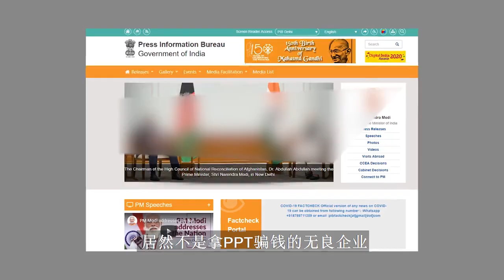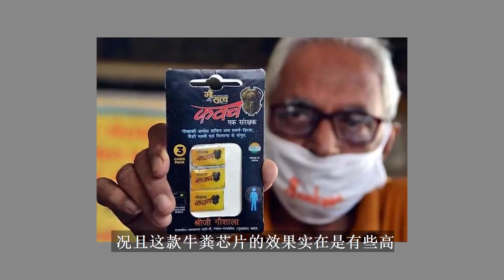《知識》2021 | “牛粪芯片，牛尿饮料，新能源汽车”印度的牛操作！ | 知識狂熱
印度推出牛粪芯片：可抗手机辐射、售价不到5块钱 还要卖到美国

众所周知，牛在印度是神圣的，牛尿、牛粪也极具灵性，以前主要用于治病健身，现在印度已经开始用牛粪制造芯片了，还能抗辐射。

据印度快报网站报道，一个名为RKA（Rashtriya Kamdhenu Aayog）的组织的主席Vallabhbhai Kathiria本周一宣布了一种新的芯片，它由牛粪制成的。

Vallabhbhai Kathiria宣称这种牛粪芯片是一种抗辐射芯片，叫做Gausatva Kavach，它可以用于手机中，它可以大大减少手机辐射。如果大家想避免疾病，那么就可以使用它。

RKA组织不是什么民间野鸡组织，而是印度渔业、畜牧及奶业部下属的官方组织，成立于2019年2月份，主旨是保护及发展奶牛事业。

当被问及这种芯片是否经过政府部门的认定时，Vallabhbhai Kathiria表示没有认证，但已经经过了测试，它可以在任何大学、任何实验室中测试。

7.隨著氣溫升高北极冻土层挖出的史前生物，为什么让人类开始紧张 ？ | 知識狂熱